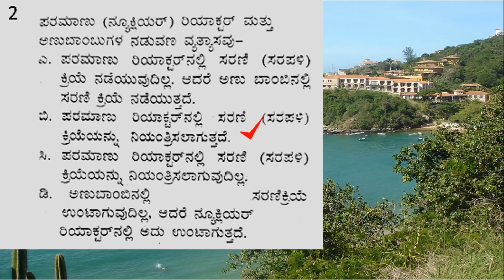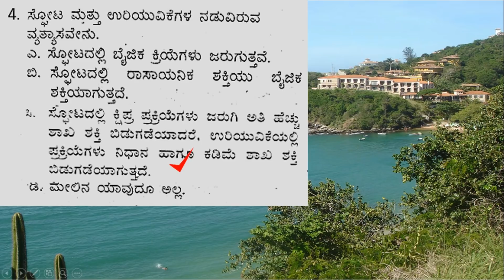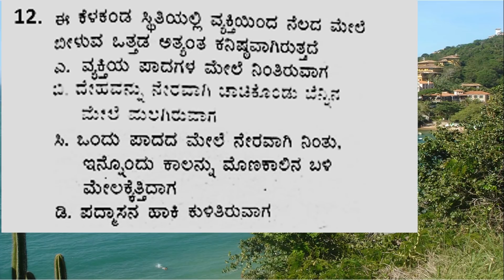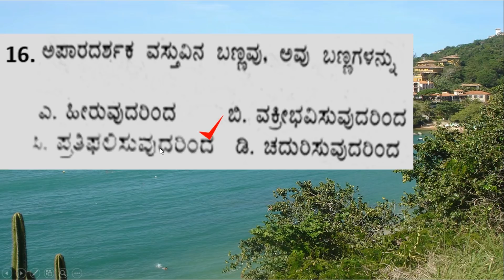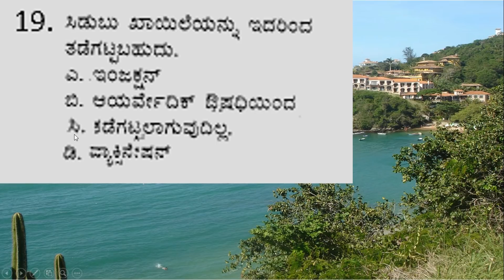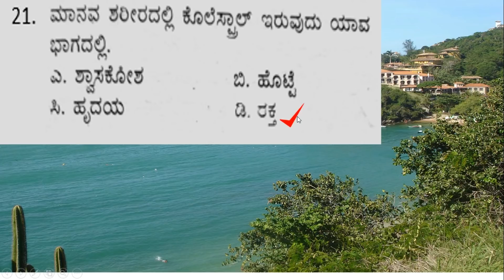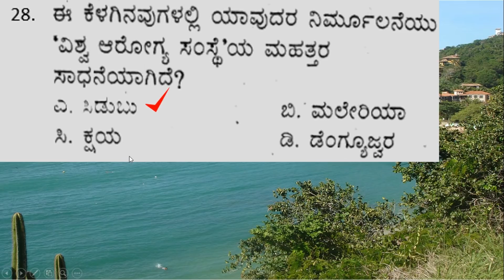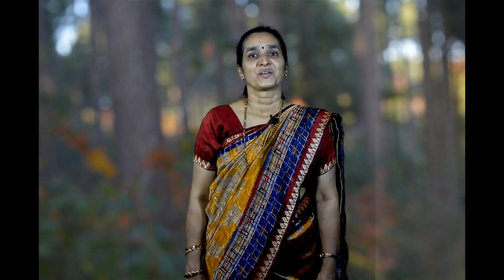Police sub inspector/Police constable High probability ಪ್ರಶ್ನೋತ್ತರಗಳು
This video has been produced by Rajeshwari madam and contains 32 questions. It also consists of some previous year repeated questions of PSI,PC exams.

Please check the following videos for detailed analysis of the following questions